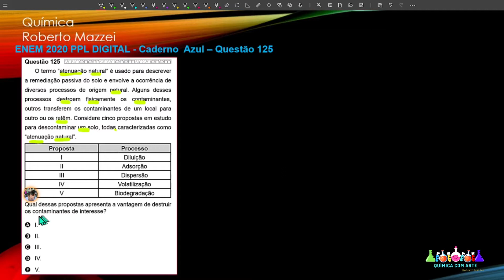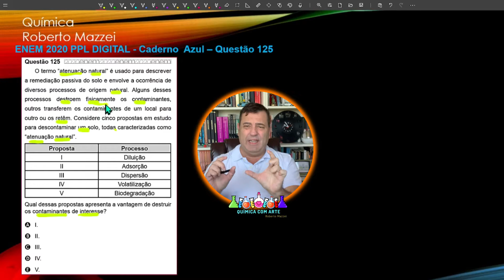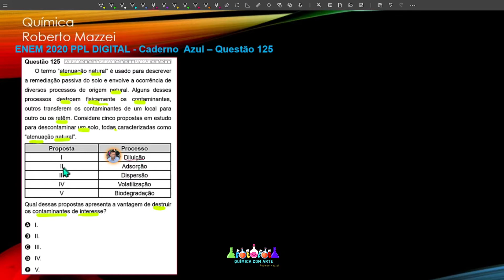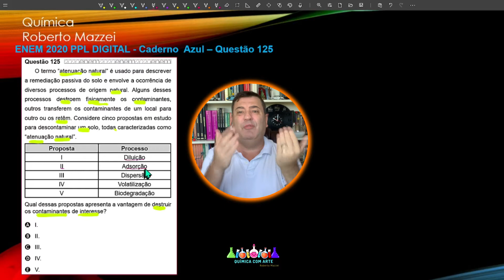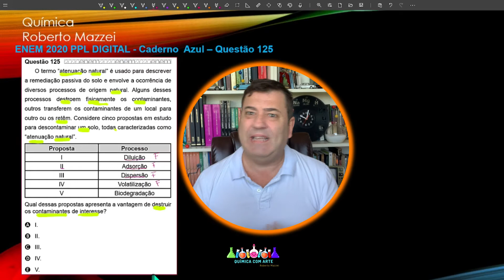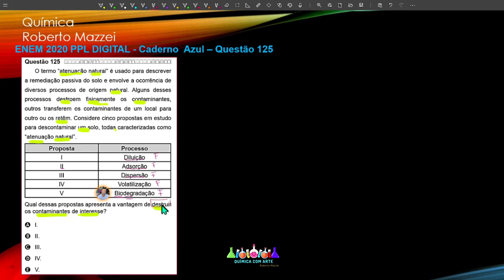💡 ENEM PPL 2020 | O termo atenuação natural é usado para descrever a remediação passiva do solo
▬▬▬▬▬▬▬▬▬▬▬ஜ۩۞۩ஜ▬▬▬▬▬▬▬▬▬▬▬▬▬
                 ▓▓▓▓▓▒▒▒░░░ DESCRIÇÃO DO VÍDEO ░░░▒▒▒▓▓▓▓▓▓
               ▬▬▬▬▬▬▬▬▬▬▬ஜ۩۞۩ஜ▬▬▬▬▬▬▬▬▬▬▬▬▬
 ENEM PPL 2020 DIGITAL Azul Questão Questão 125
O termo “atenuação natural” é usado para descrever a remediação passiva do solo e envolve a ocorrência de diversos processos de origem natural. Alguns desses processos destroem fisicamente os contaminantes, outros transferem os contaminantes de um local para
outro ou os retêm. Considere cinco propostas em estudo para descontaminar um solo, todas caracterizadas como “atenuação natural”.
Qual dessas propostas apresenta a vantagem de destruir os contaminantes de interesse?

Proposta Processo
a Diluição
b Adsorção
c Dispersão
d Volatilização
e Biodegradação